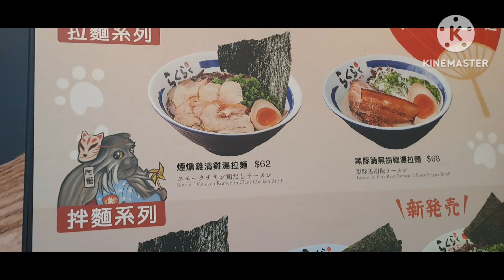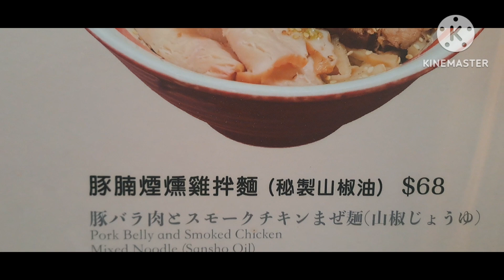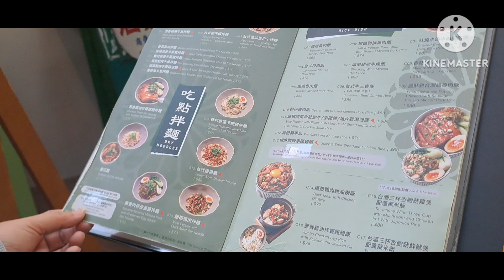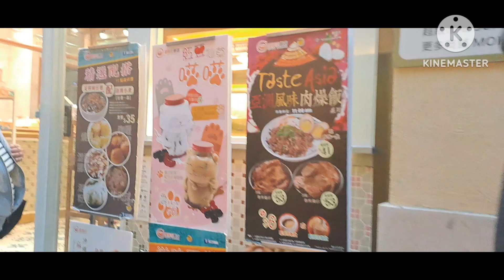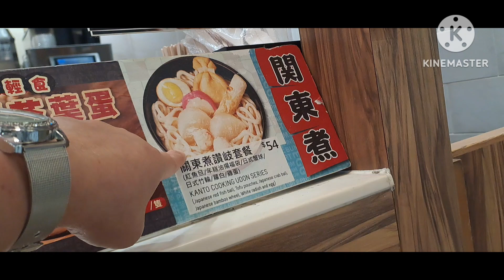halika at puntahan natin ang winter snow sa lee tung avenue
Winter snow in wanchai